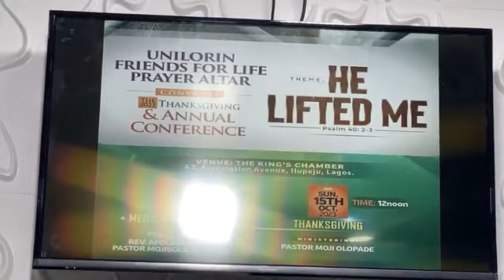Faith The Real Deal Pt2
TKC LEKKI -Mid Week Service